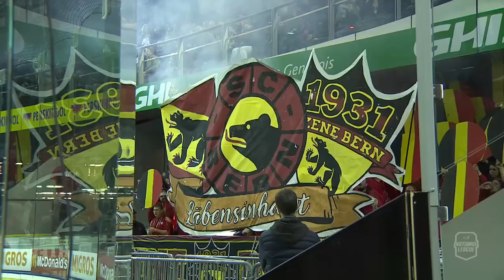Back-Check du 17.03.2018